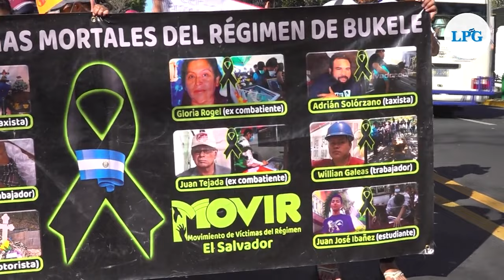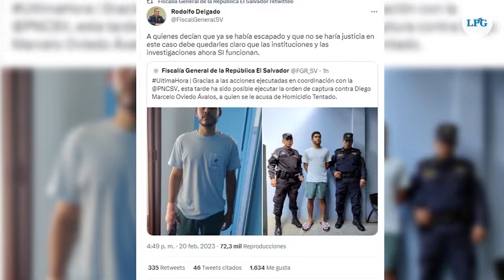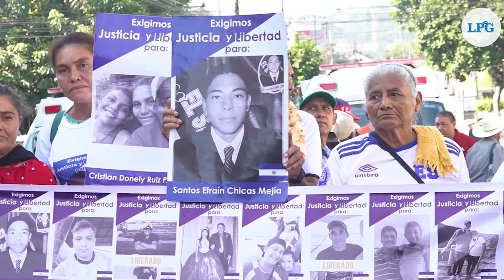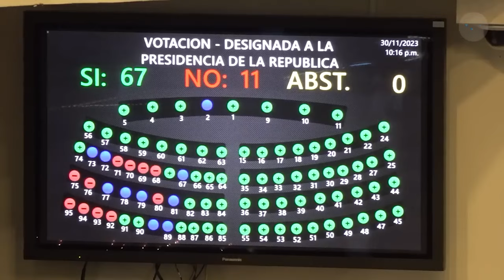Resumen de los titulares de 2023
Repasando el 2023 en Titulares. Lo más destacado del año en un solo video